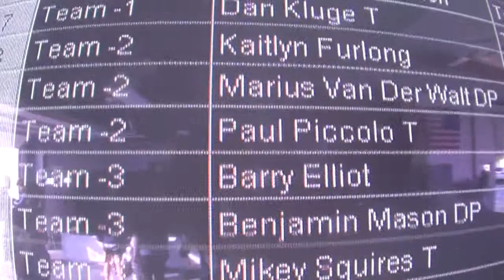Barry Elliot - Chicagoland Skydiving Center - Barry Elliot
Barry Elliot - Skydiving Video - Barry Elliot